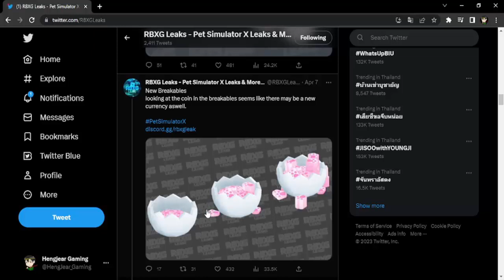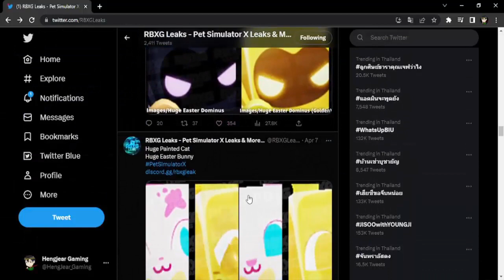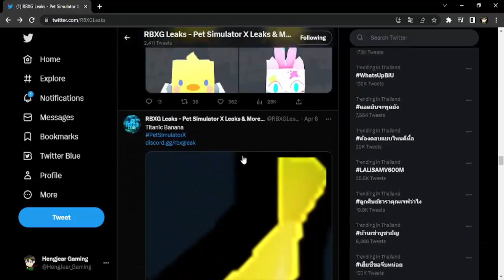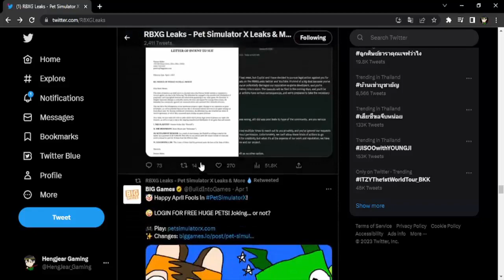สปอยอัปเดต ที่จะมาวันที่ 8/4/2566 | Roblox | Pet simulator X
ชื่อแมพ Pet Simulator X

ใครที่มี Fanart สามราถส่งมาได้ที่